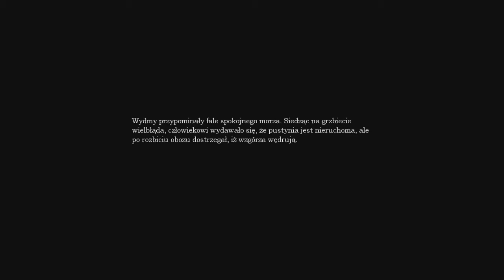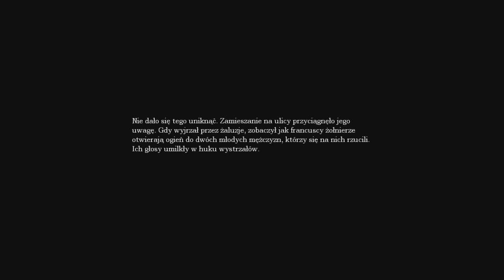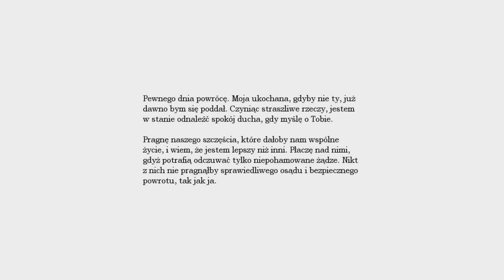Amnezja: Mroczny Obłęd #2 - WW się boi... [na ślepo]